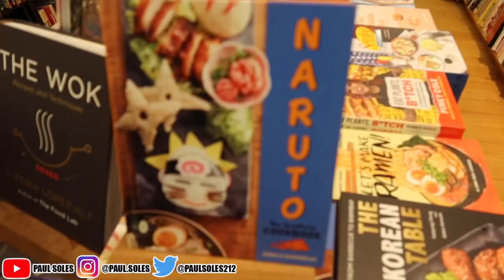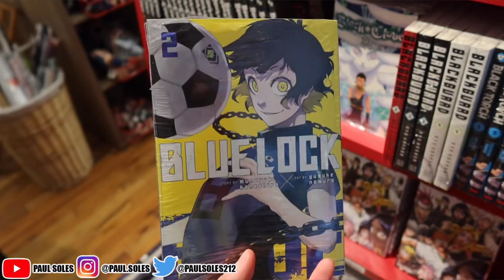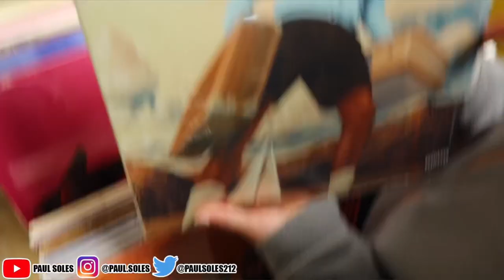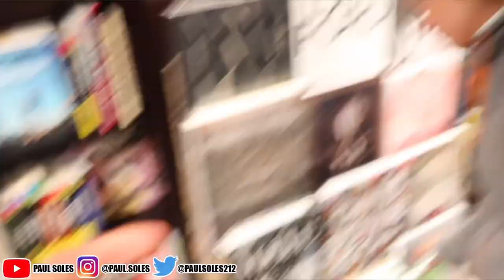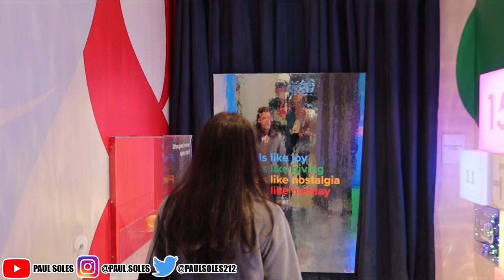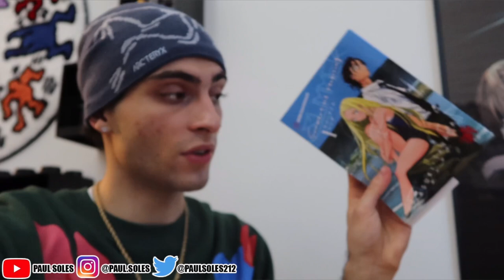Finally Got A New Camera 📸 | Day In The Life Vlog ‼️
In this video we have a day in the life video with the new canon g7x mark iii